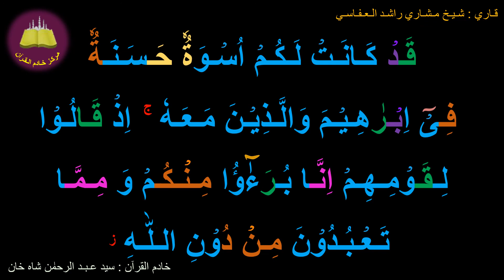Best option to Memorize 060-Surah Al-Mumtahanah (4a of 13) (10-times repetition)